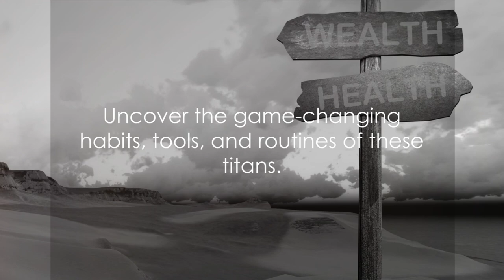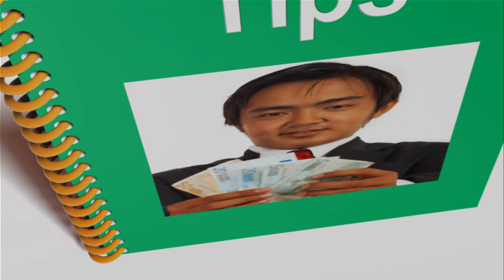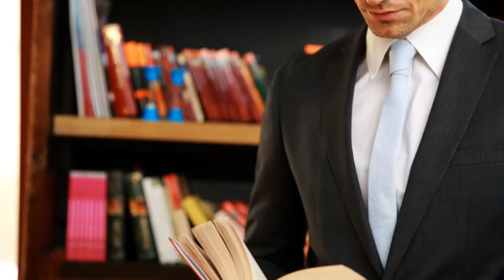Tools of the Titans by Timothy Ferriss | Book Summary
Delve into the wisdom and insights of world-class performers with Timothy Ferriss' "Tools of Titans." In this summary, Ferriss distills the key lessons and strategies shared by his guests on "The Tim Ferriss Show" podcast. From productivity hacks to morning routines, fitness routines, and mindset shifts, Ferriss offers a curated collection of actionable advice from a diverse range of experts, including entrepreneurs, athletes, artists, and more. Whether you're seeking to optimize your health, wealth, or happiness, "Tools of Titans" provides a treasure trove of tools and tactics to help you achieve your goals and live a more extraordinary life.